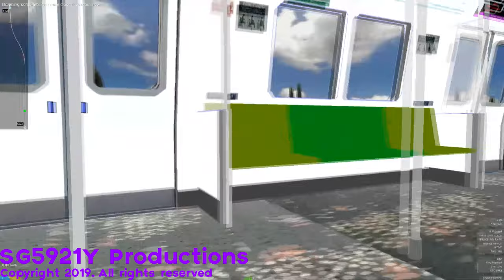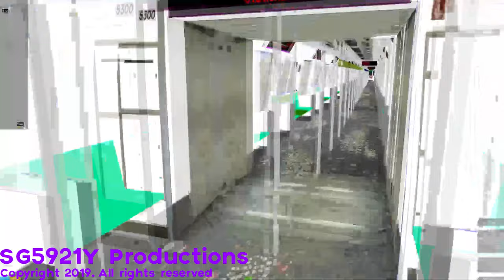(OpenBVE) | SG5921Y Rapid Transit | Trailer | C561A | New Livery Design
Featuring the Inaccurate version of the SBS Transit NEL livery  design. Btw, This set is the first one to be transferred to SG5921Y Rapid Transit. However, I will still keep the HJN Rapid Transit brand until September 2019.
Details:
Set: 5300
Route: Animated Object Demonstration Route
Download link (Edited train): Legend of Zelda = all of my trains that are edited from AJRT are for personal use only so don't beg for the download link or the file.